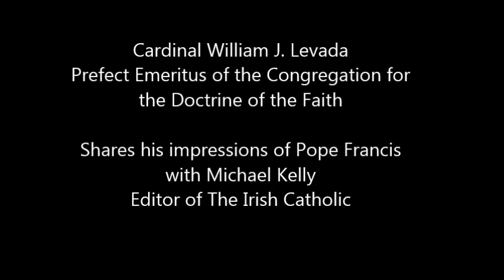Interview with Cardinal William J. Levada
Cardinal William J. Levada
Prefect Emeritus of the Congregation for
the Doctrine of the Faith

Shares his impressions of Pope Francis
with Michael Kelly
Editor of The Irish Catholic